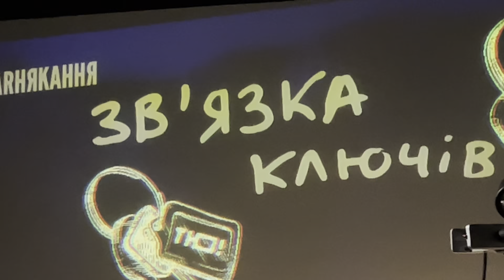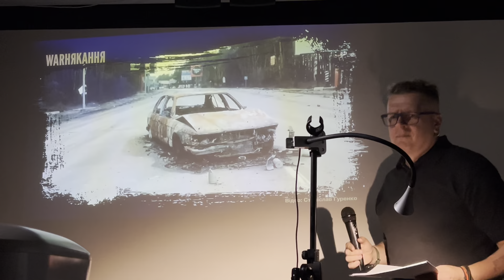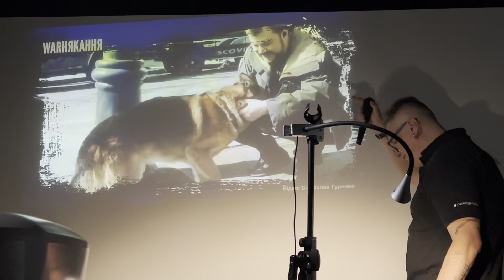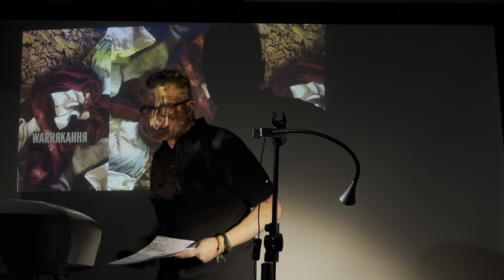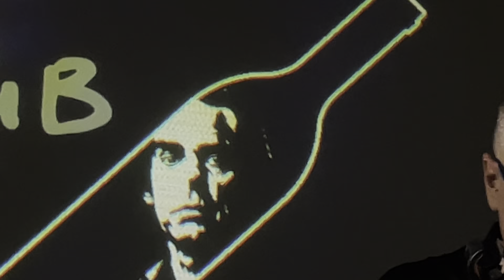WARНЯКАННЯ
Антон Слэпаков і Андрій Соколов у "Підземному Переході Ваґабундо"